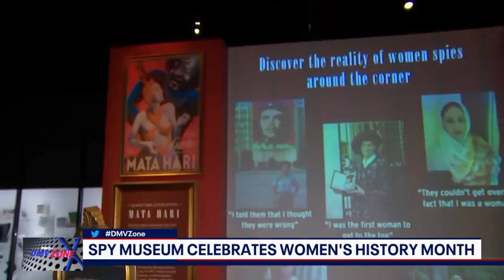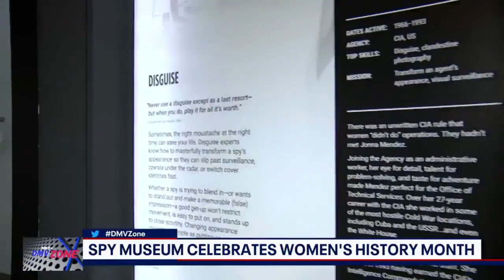International Spy Museum highlights Female Spies for Women's History Month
WASHINGTON (FOX 5 DC) - In the words of historian Laurel Thatcher Ulrich, "well-behaved women rarely make history…" The International Spy Museum in Washington, D.C. is spotlighting the storied legacy of female spies in the canon of international espionage this March for Women’s History Month.

The museum is showcasing various gadgets and personal articles in featured exhibits, highlighting the stories of famed spies like Mata Hari, Harriet Tubman, Julia Child, Josephine Baker and more!

Get a sneak peek as Spy Museum's Amanda Ohlke (Director of Adult Education)  gives FOX 5 DC's Gwen Tolbart a special look at the "Sisterhood of Spies", remarkable women - including celebrities - who completed some of the most daring missions in history in the world of espionage.

Visit the International Spy Museum this month, and maybe you can learn what it takes to be a true femme fatale.

The International Spy Museum® is an independent nonprofit organization. Generous support from viewers like you fuel our nonprofit mission and make our collection, exhibits, and educational programs like this possible.